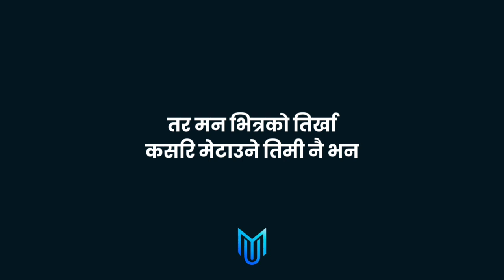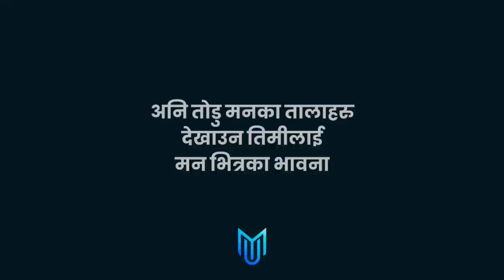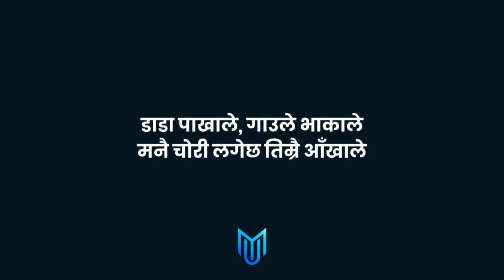Yabesh Thapa - Aakhale (Lyrics) ft. TWK